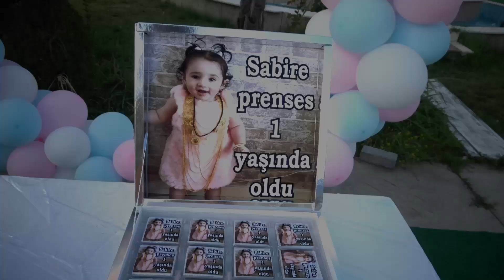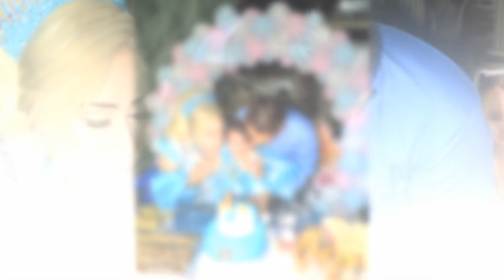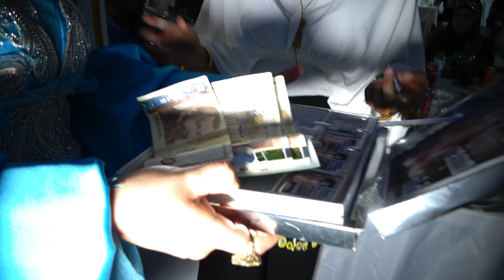sabire prensesin dogum gunu 1 yas 2023 4k full izle